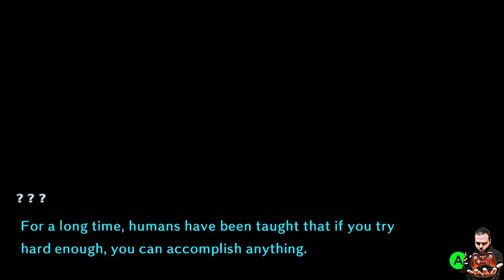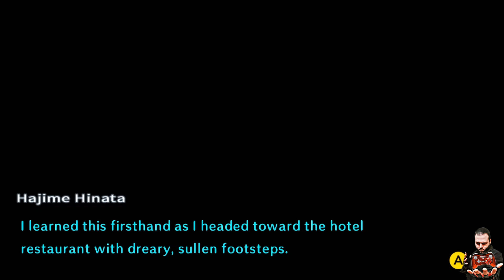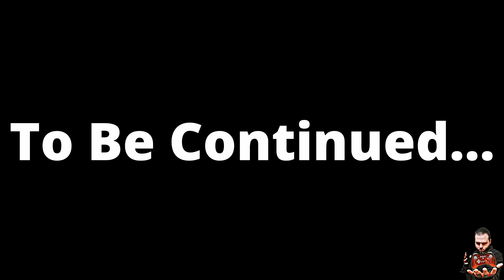He Has a GUN Now? | Danganronpa 2 [11]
The aftermath of the first trial... who is still alive and why is Monokuma so eager to shoot someone? Now we have another island to explore, all the while Nekomaru and Kazuichi are acting MAD SUS... New mysteries lie ahead as Arden and Jamie tackle another wild episode of Danganronpa 2: Goodbye Despair!